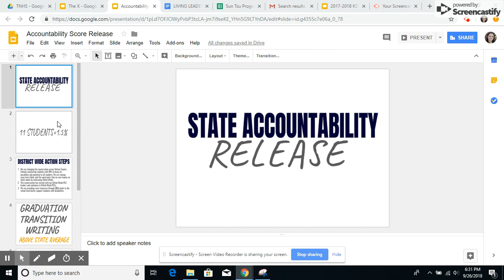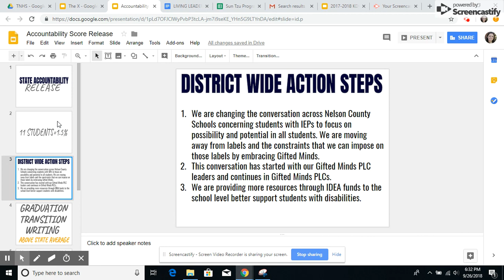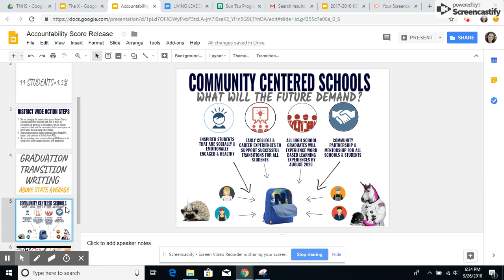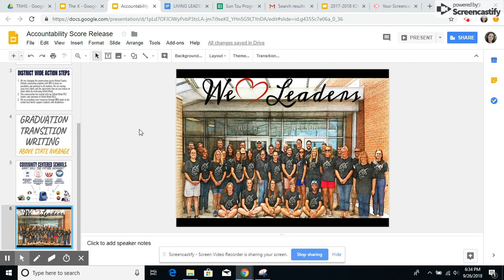Sep 26, 2018 6:34 PM